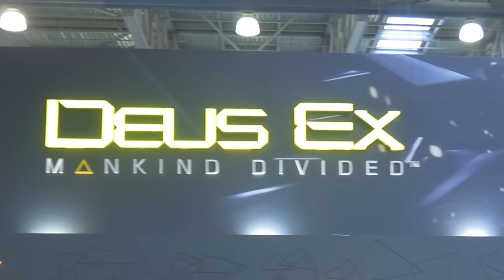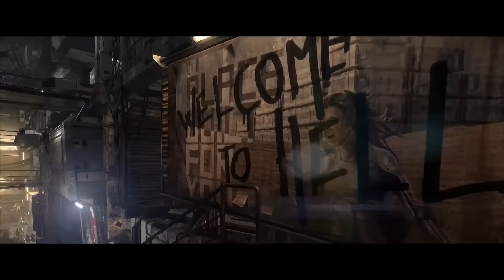Интервью разработчиков Deus Ex: Mankind Divided !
- тут вы можете купить много игр, и Deus Ex: Mankind Divided тут тоже будет!
▼ !!! РАЗВЕРНИ !!! ▼

My Game Setup:

➳ Игровой ноутбук от MSI:

✔ Процессор: Intel(R) Core(TM) i7-4810MQ cpu @ 2.80 Ghz 2.80
✔ Установленная память (ОЗУ): 16,0 Gb
✔ Видеокарта: GeForce GTX 880M
✔ Жесткий диск: 1 Tb

➳ ПК:

✔ Процессор: Intel(R) Core(TM) i7-3770 cpu @ 3.40 Ghz 3.90
✔ Установленная память (ОЗУ): 32,0 Gb
✔ Видеокарта: GeForce GTX 980
✔ Жесткий диск: 2 по 2 Tb

➳ Периферия:

✔ Микрофон: Blue Yeti - USB / Audio-Technica BPHS-1
✔ Поп-фильтр: NADY MPF-6
✔ Микшерный пульт: BEHRINGER XENYX 802
✔ Гарнитура: Audio-Technica BPHS-1
✔ Веб-камера: Logitech HD Pro Webcam C920
✔ Клавиатура: Microsoft Natural Ergonomic 4000
✔ Мышь: V-Track A4Tech F4
✔ Геймпад: Microsoft Xbox 360 Wired Controller (черный)
✔ Руль: Logitech G27 Racing Wheel
✔ Карта захвата: Live Gamer HD / ExtremeCap U3‎
✔ Мобильный телефон: Samsung Galaxy Duos